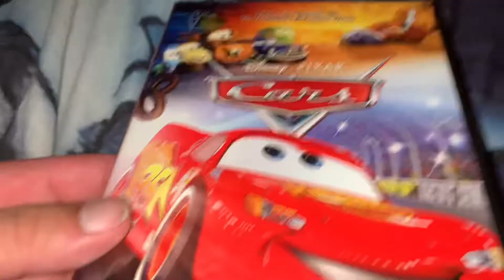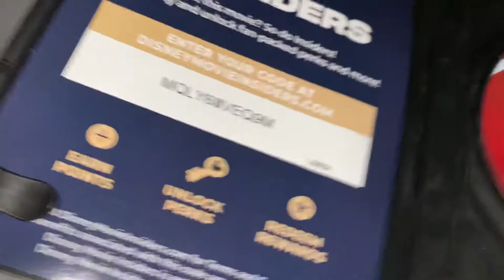Disney Pixar cars Dvd Un boxing ( A 2006. Movie)